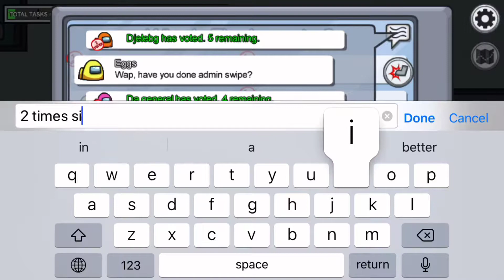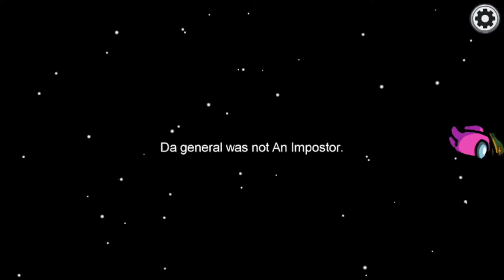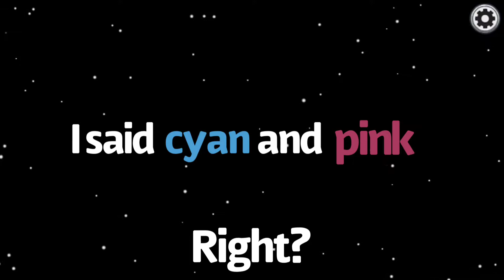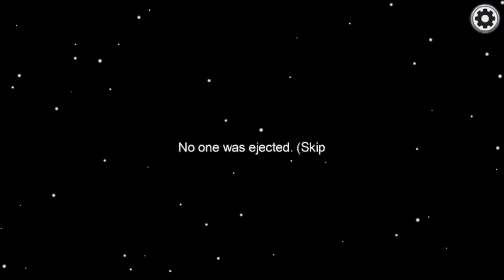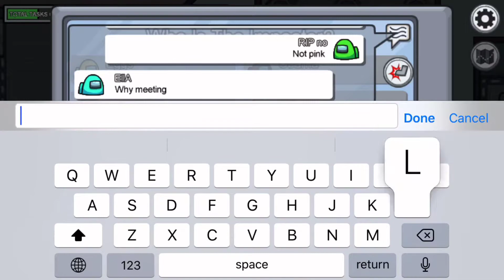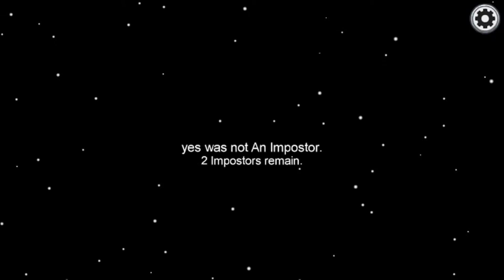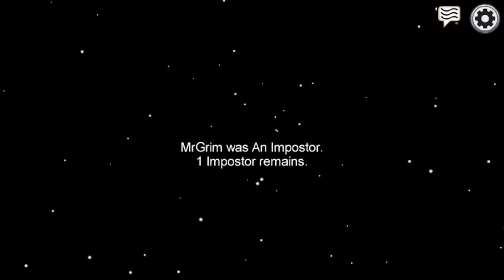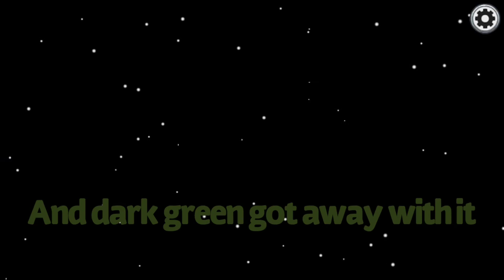Who is the better impostor?? |Among Us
If you’re wondering why is my name RIP no, well it’s cause me and BusBoi we’re playing 2 days ago and we found a player THAT IS LITERALLY BETTER AT CREWMATE THEN DISGUISED TOAST and  in honor of him.
Go sub to no the impostor plz!